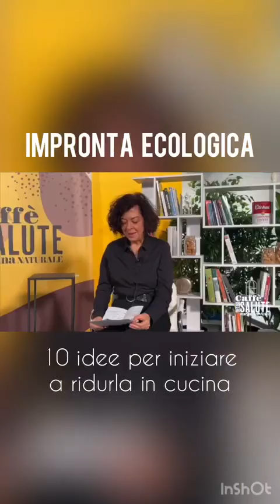Caffè della salute - Impronta ecologica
In questo nuovo appuntamento con il Caffè della Salute condotto da Paolo Pedemonte si parla di impronta ecologica con Venetia Villani, tecnologa alimentare e direttrice di Cucina Naturale, che ci illustra i 10 consigli per ridurla anche in cucina